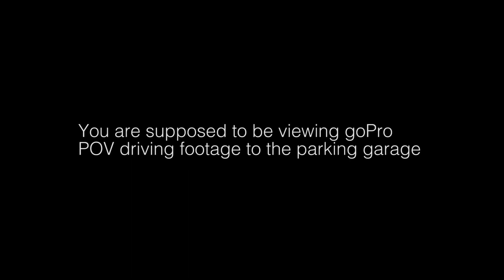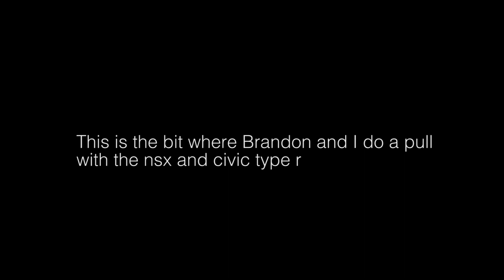LAST DRIVE with My NSX (Supercharged NA1)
My final night with my NSX.
6.5 years later.
goodbye..